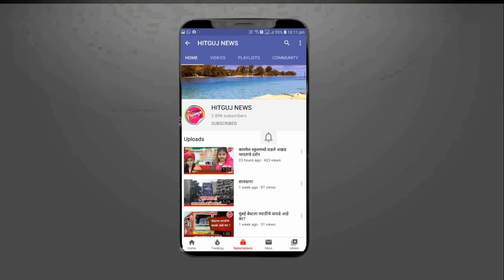पनवेल महानगरपालिका आयुक्त गणेश देशमुख यांच्याकडून सोमवार 20-04-2020 चा कोरोना संदर्भातील अपडेट